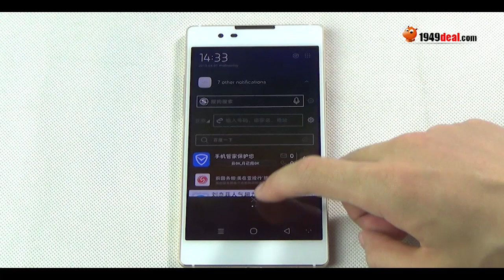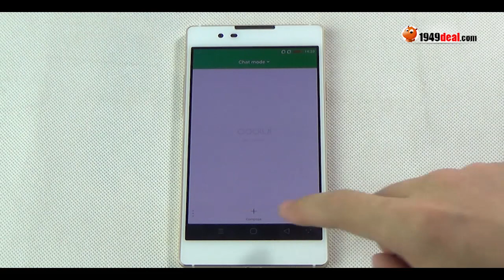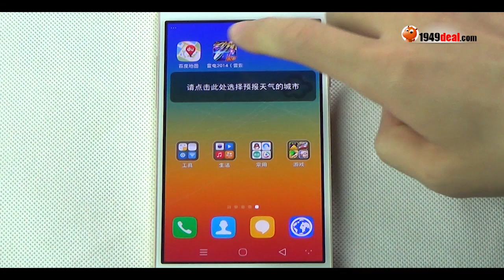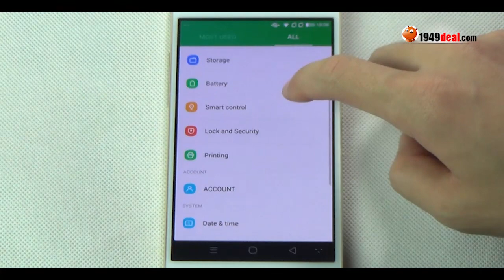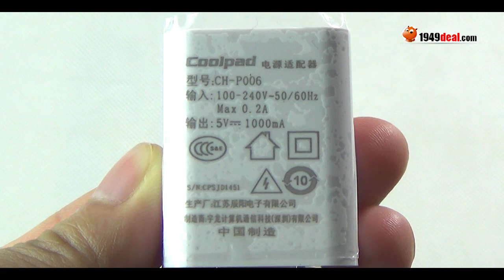Coolpad X7 Specs, antutu, GPS, Camera, battery review from 1949deal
Main Features:
- 5.2 Inch 1920 * 1080 Pixel FHD SUPER AMOLED IPS Screen
- 2GB Ram 16GB Rom
- 13.0MP Back Camera 8.0MP Front Camera
- 6.5mm Ultra Slim
- Support 4G LTE, WIFI, GPS, Bluetooth, OTG, LED Notification, etc